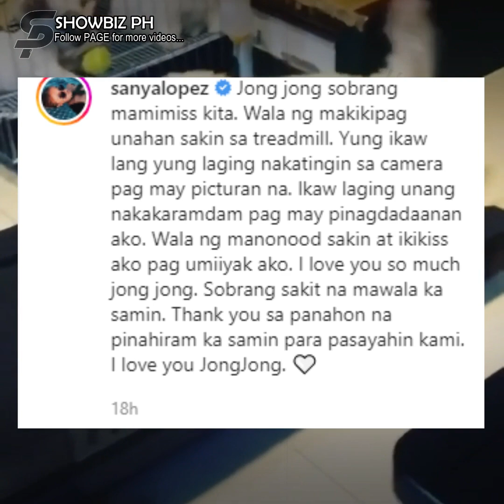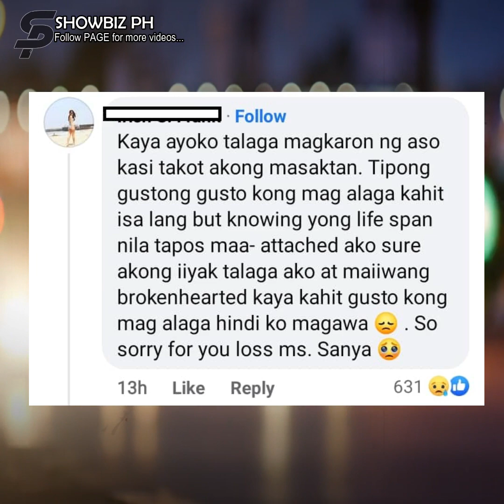Sanya Lopez, naghihinagpis sa pagkawala ng kanyang pinakamamahal na fur baby!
Netizen: Pinakamasakit na bahagi ng pag-aalaga natin ay yung lilisan na sila.